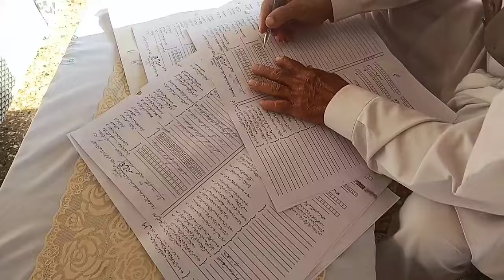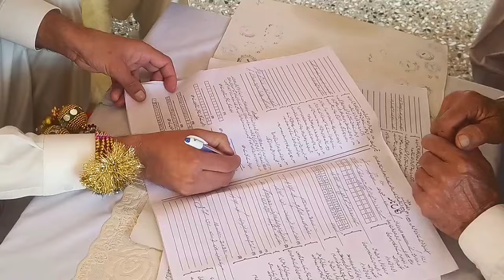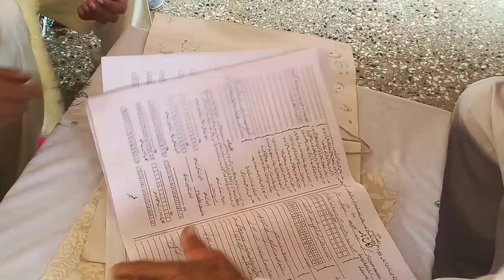BARAT & Nikah CEREMONY Vlog ||Hazara wedding||waheed khantanoli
AJ kee video min AP dekhyn gay Haripur hazara KY Gaon ke SADA aur traditional shadi Barat & Nikah sath Gaon ky khoobsurat Nazary enjoy kryn aur video ko like kia kryn shukrya